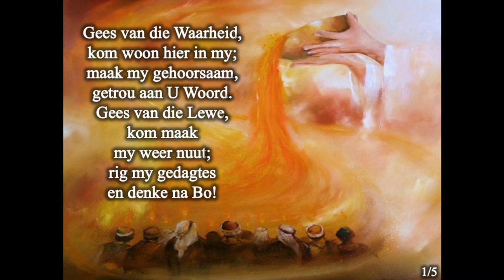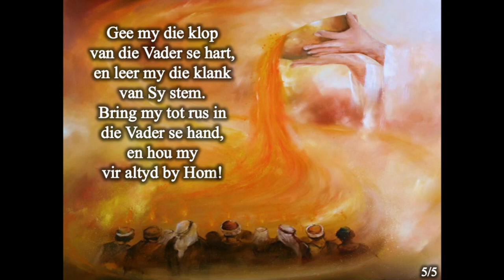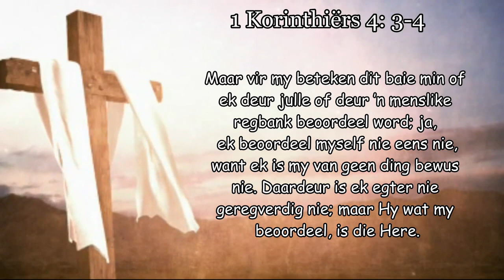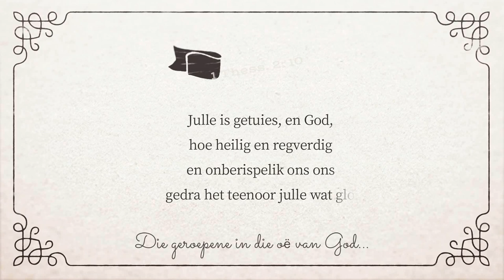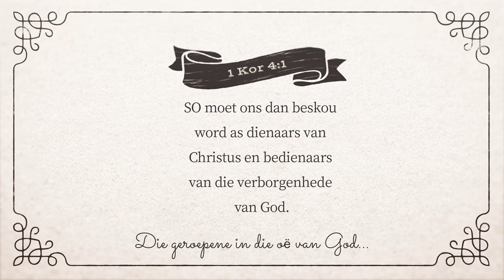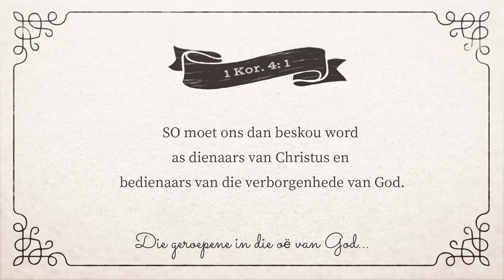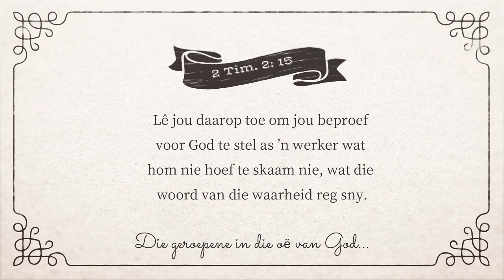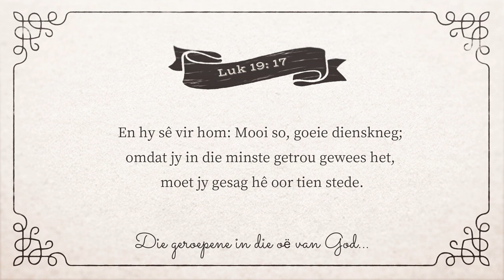Kweekskoolsondag 6 September 2020 oggenddiens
Sondag 6 September 2020 is die EGKSA se Kweekskoolsondag en in samewerking met Sasolburg gemeente word hierdie diens gebring vanaf die Kweekskool.

Ons is die Here dankbaar vir ons studente en hulle opleiding wat hulle by die Kweekskool ontvang.

Die jaar 2020 het ses nuwe eerstejaars opgelewer, vyf tweedejaars, vier derdejaars en vier vierdejaars.

EERSTEJAARS:
Barry en Wendy Scholtz
Sanel Myburg
Fredrich Lombard
Kobus Potgieter en sy dogter Ninivé
Zandré Eksteen
Nico-Dirk Buitendag

TWEEDEJAARS
Kaleb Boshoff
Daniël Snijders
Jamenique Hohowsky
Nadine Viljoen

DERDEJAARS
Pierre Louw
Francois en Magda Muller met hul dogter Makayla
Fleetwood en Zelda Grobler
Marno en Angelique van Niekerk

VIERDEJAARS
Rudolf en Anjo Fourie met hul drie kinders Annarien, Rulan en Lanieke
Marco en Monica Labuschagne
Etienne Duvenage
Gerhard en Christine Kruger

Die klasse word ook aangevul met sewe dames wat die predikantevrouekursus volg.

Bid asseblief vir hierdie studente en vertrou daarmee saam die Here om nog mense tot sy diens in die Kerk te roep.